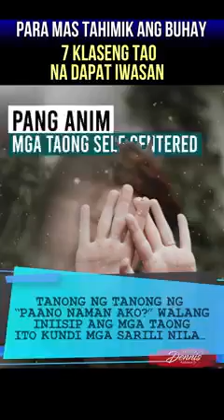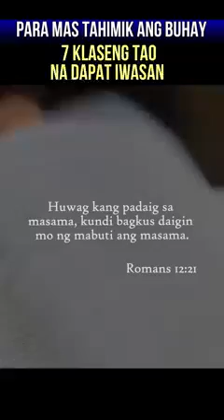7 KLASENG TAO NA DAPAT IWASAN